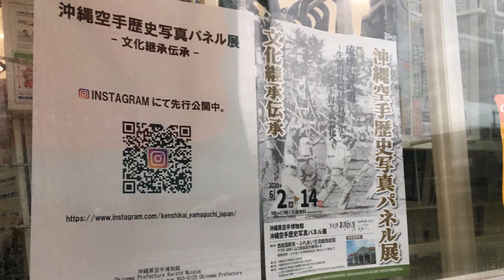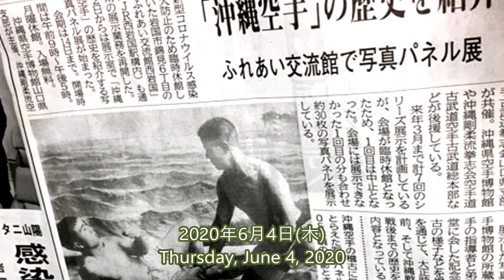2020年6月 沖縄空手歴史写真パネル展 文化継承伝承②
沖縄剛柔流拳志會創設40周年記念祭パネル展
沖縄空手歴史写真パネル展 文化継承伝承 第1弾 沖縄剛柔流​​​
沖縄空手歴史写真パネル展 文化継承伝承 第2弾 琉球古武道​​​​​
期間：2020年6月2日(火)～6月14日(日)​​​​​​
場所：西岩国駅舎・ふれあい交流館西岩国

沖縄剛柔流拳志會空手道古武道総本部創立40周年記念祭
The 40th years anniversary of KENSHIKAI
2019年11月6日-9日
ラグナガーデンホテル 沖縄 宜野湾
Laguna Garden Hotel okinawa japan​
2019.11 The 40th years anniversary of KENSHIKAI Dojo​
The 40th years anniversary event of KENSHIKAI Dojo by Goju-ryu 10th Dan great master Tetsuhiro Hokama sensei on November 6th-9th(4 days) ,2019 in Okinawa.